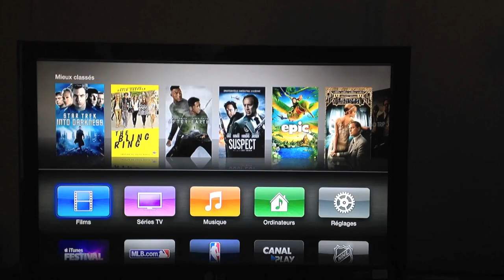[iGen.fr] Quelques changements de l'interface de l'Apple TV